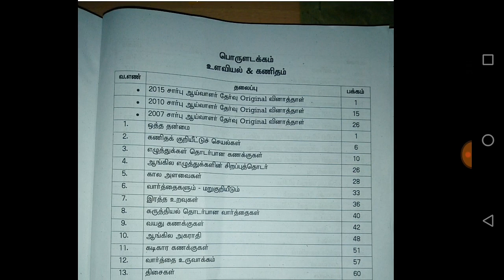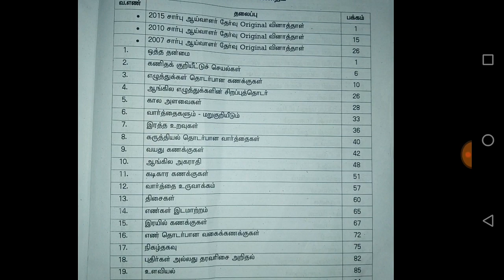Phycology & maths topics | kaniyan book | Police Exam Guidance 2019 | tamil